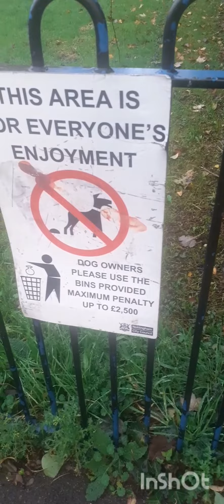basford artwork Walk about